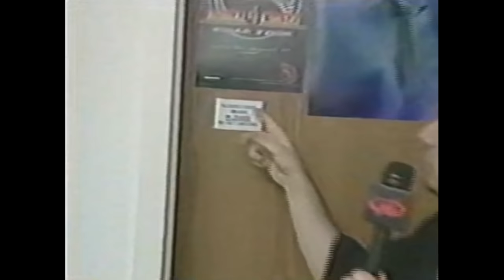The Mortal Kombat Studio in 1997 [Midway]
Behind the scenes footage of Midway's offices in 1997.